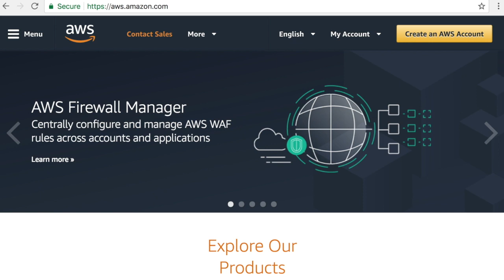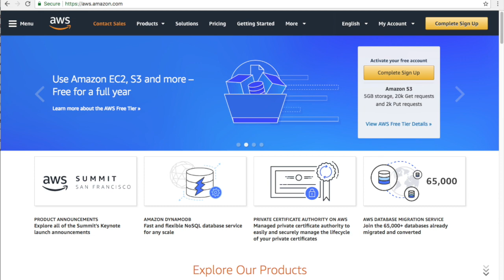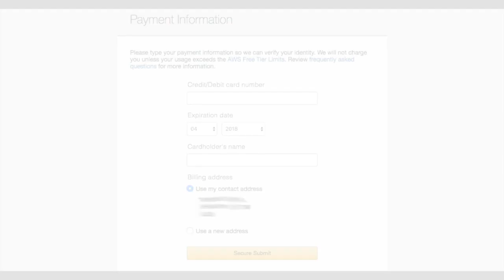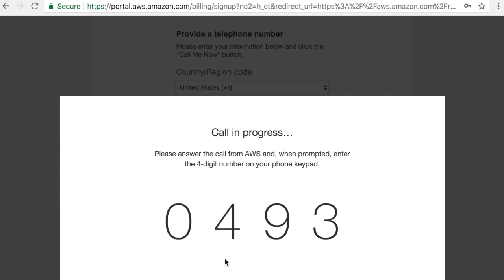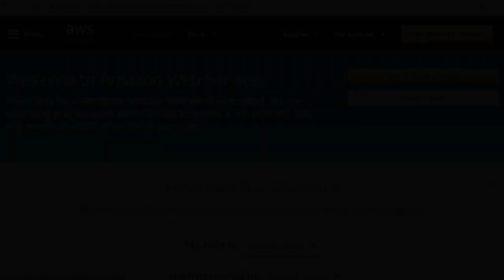AWS Tutorials - How to Create an Amazon AWS Account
This video shows how to create an Amazon AWS account. With this account, you can access Amazon's AWS features, including launching instances of the cPanel AMI.

Check our channel for more videos about Amazon AWS and how to configure your instance for cPanel & WHM.